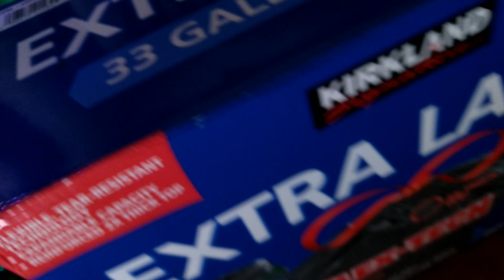commercial time : FLEX TECH